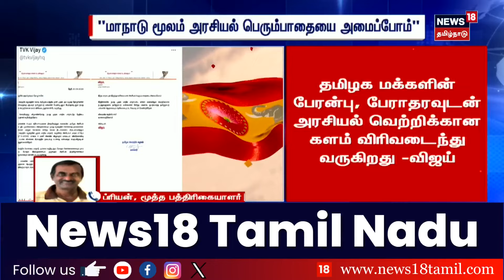TVK Maanadu | ஆளும் திமுகவுக்கு எதிராக விஜய் வருகிறார் என்பது தெளிவாக தெரிகிறது - Journalist Priyan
list=PLZjYaGp8v2I8Jl8PfHo2MQdWKs42-15cX